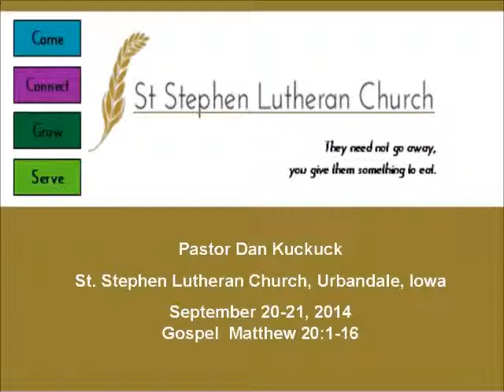September 20-21, 2014 St. Stephen Lutheran, Urbandale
St. Stephen Lutheran Church, Urbandale, IA
Rev. Dan Kuckuck